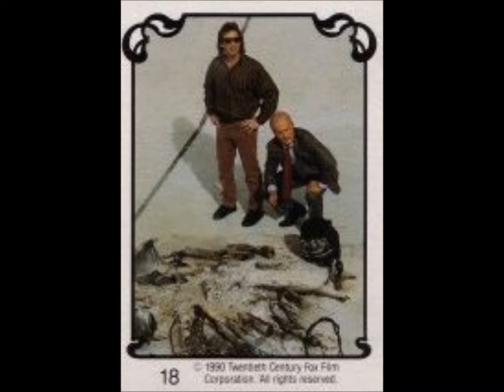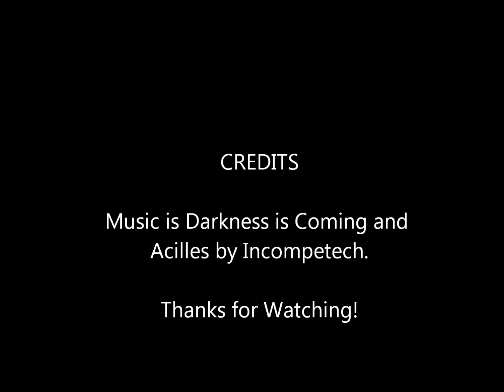Alien Nation Trading Cards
Alien Nation was an excellent series mainly about prejudice and how people react to a group of people totally unexpected to become settlers.